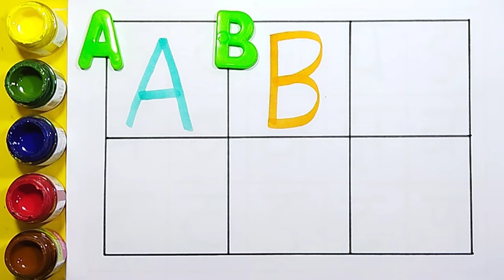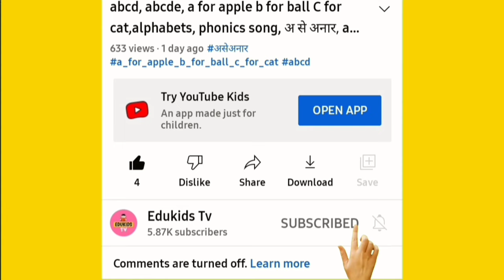One two three, learn to count, 123 Numbers, 1 to 100 counting, alphabet a to z, ABCD, prt- 465 fa pu